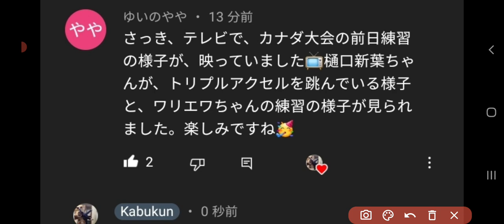【直前至急】スケートカナダ2021でこの選手はショートでトリプルアクセルやると思いますか？また、ワリエワ選手は前代未聞の・・